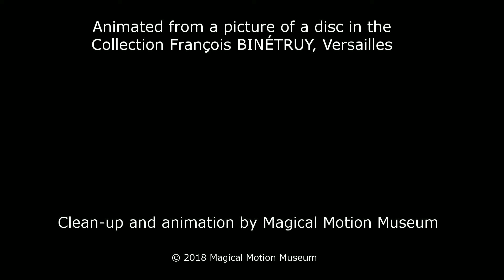June 1833? J.V. Albert - Die belebte Wunderscheibe (donkey)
Johann Valentin Albert from Frankfurt am Main was among the very first who published stroboscopic discs. On 16 June 1833 he advertised "Die belebte Wunderscheibe" with 12 images in two different qualities in a local newspaper, soon followed by advertisements elsewhere in Germany and even in Holland.
Extant sets of "Die belebte Wunderscheibe - Planétaire Magique - The magic planisphere" have a shutter disc with round viewing holes. This was probably inspired by the elusive first edition of Prof. Stampfer's Stroboscopische Scheiben, although the idea of a separate shutter disc must have come from Voigtländer. Several animation designs were clearly copied from Stampfer's Stroboscopische Scheiben, while others are versions of discs published by Voigtländer. Giroux & Cie would advertise their first set only days later as "Phénakisticope" and it would include several designs that are similar to those by Stampfer, Voigtländer and Albert. For instance: the center of this disc - a dancing hussar - appeared in combination with the animation of a man in a bicorne hat playing an upright bass in the first set by Giroux, which was almost identical to a set by Voigtländer - probably the second set by Voigtländer as advertised on 1 June 1833. The poorer quality of drawings on the Giroux and Voigtländer discs suggests they may have copied it from Albert, but maybe Albert's animator was simply a better draughtsman. At least the drawings of the teacher on the donkey show that this animator was more skilled than some of his early colleagues.

The disc seen in this animation is preserved in the collection Francois Binetruy.